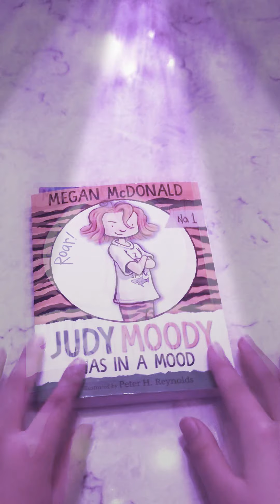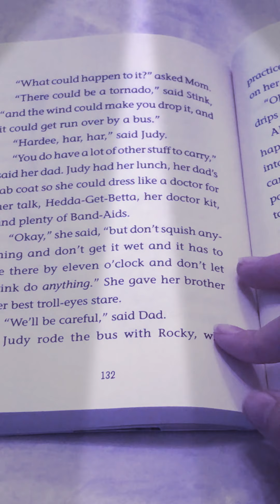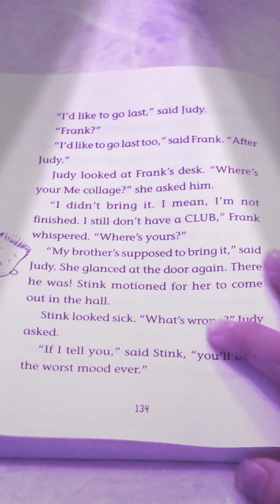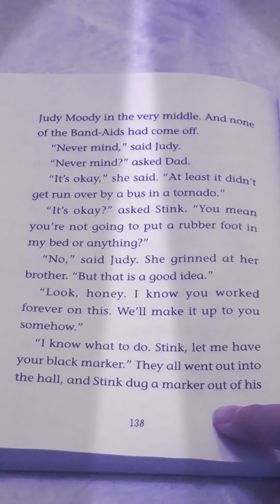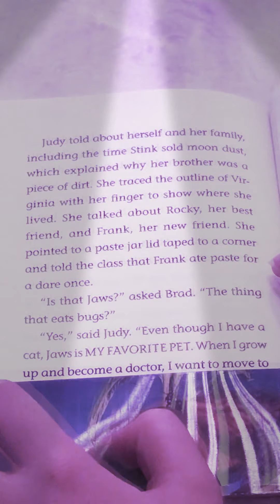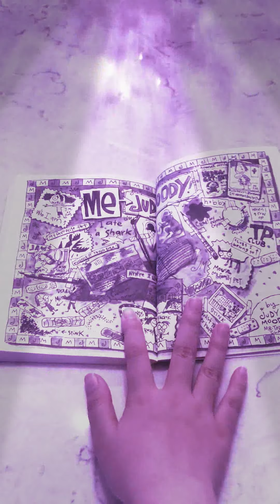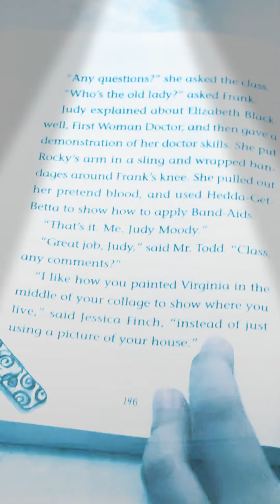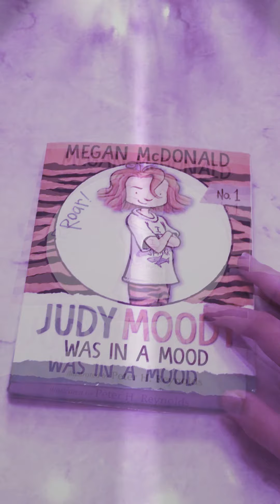Judy Moody was in a Mood, Last chapters for this book!!!!!!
Challenge: try to make a me collage

Make a Me collage!
You can draw or cut out pictures and paste things to your collage. Here are some ideas to get you started.

Who I am.      Clubs      Where I live.    My friends

My best friend.  My favorite pet.  When I grow up

Hobbies.      The best thing that happened to me!

The worst thing that happened to me

The funniest thing that happened to me.